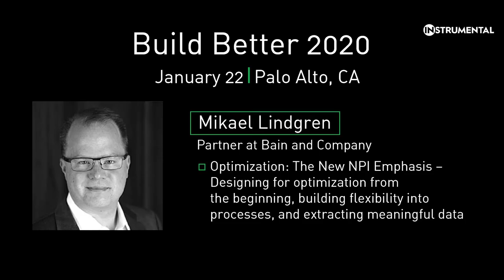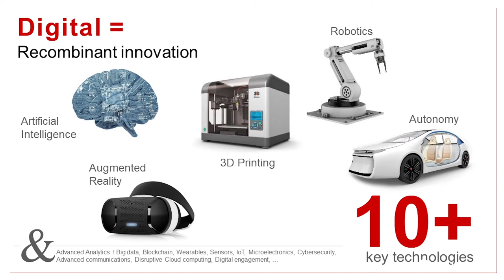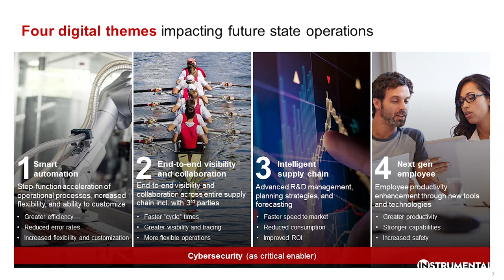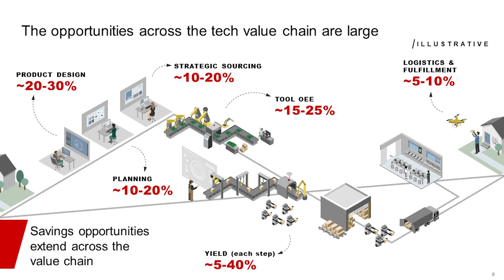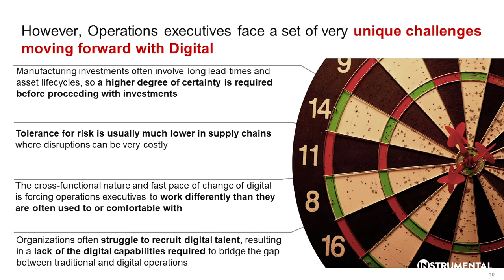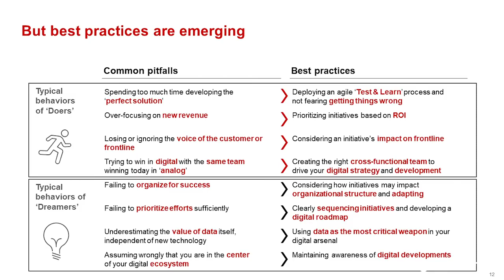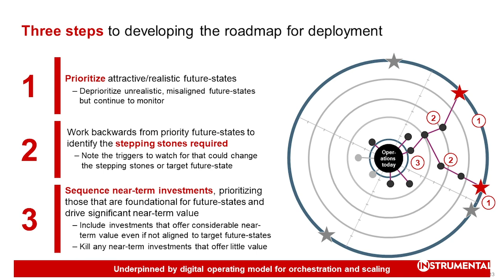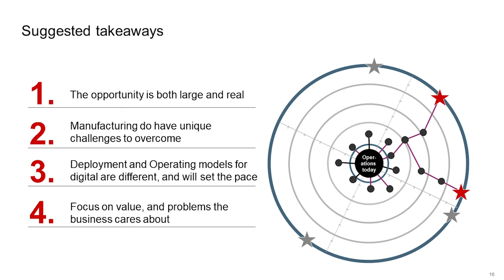Build Better 2020 – Manufacturing: Problems that scale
Build Better 2020 is an exclusive manufacturing optimization event hosted by Instrumental. This presentation was made by Mikael Lindgren from Bain & Company. Mikael shared aggregated data that not only shows the scale of the inefficiencies in manufacturing, but also highlights the available opportunity for optimization.